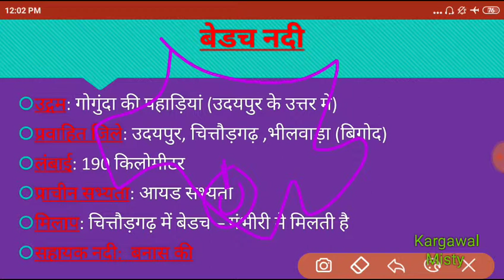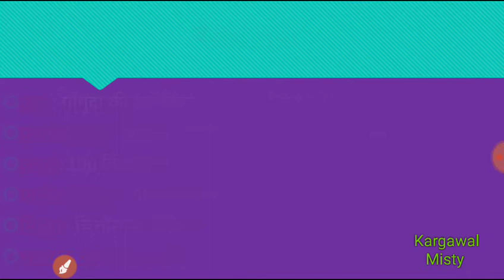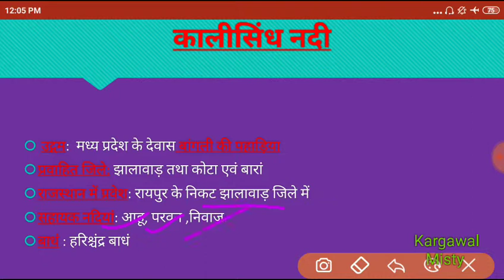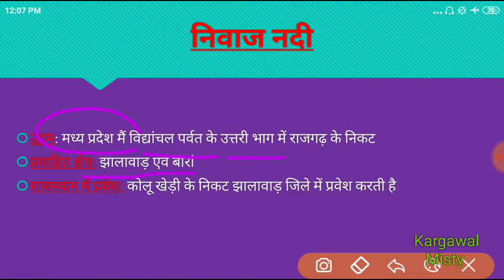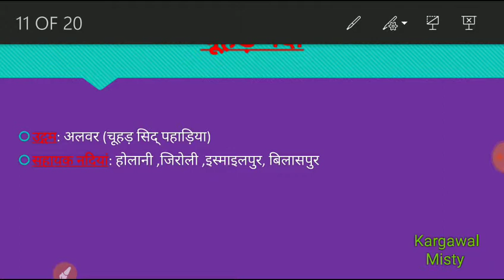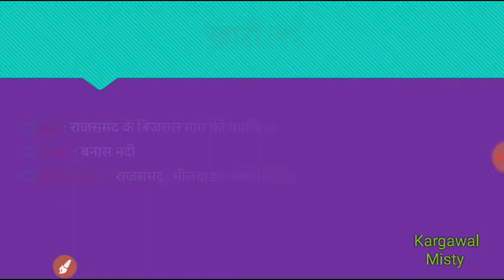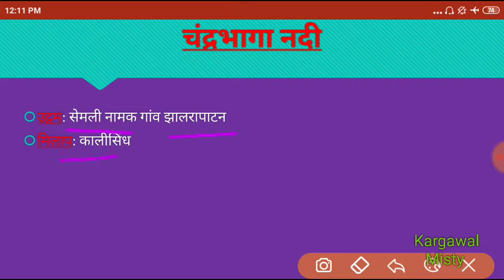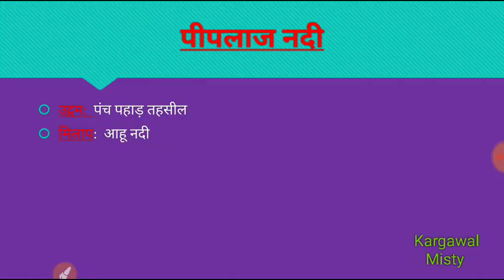बंगाल की खाड़ी का अफवाह तंत्र (नदिया) || Bay of Bangal River System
rajasthan ki nadiya,rajasthan gk,rajasthan geography,geography of rajasthan,geography of rajasthan in hindi,river fall in bay of bengal,river ganga meets bay of bengal,ganga river system in hindi,ganga river system upsc,बंगाल की खाड़ी का अफवाह तंत्र (नदिया),chambal nadi video,chambal river,geography of india,geography ko kaise padhe,rajasthan river,rajasthan river gk trick,bay of bangal river,arabian sea river,anm gnm,anm gnm bharti 2013,rpsc,rsmssb,बंगाल की खाड़ी का अफवाह तंत्र (नदिया),